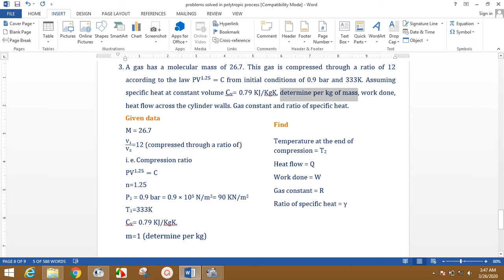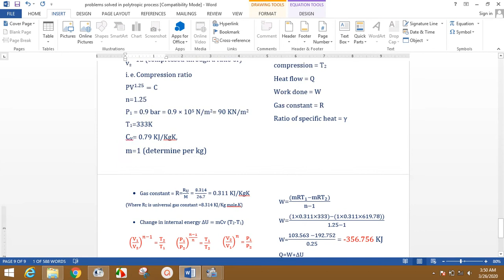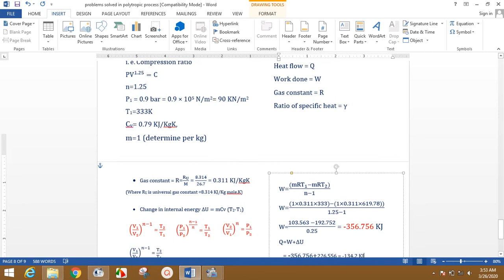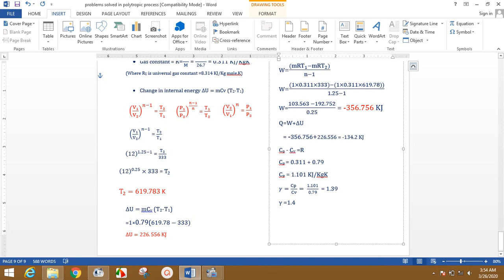Poroblem solved in polytropic process (Problem-2)